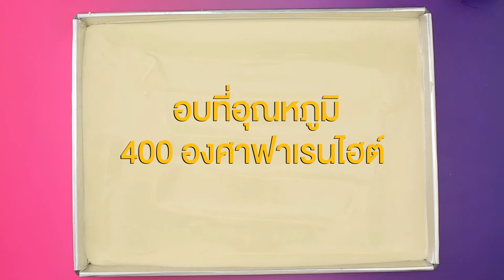วุ้นเค้กฟัดจ์ทุเรียน สูตรเด็ด ทำง่าย สไตล์ "อ.ยิ่งศักดิ์"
วุ้นเค้กฟัดจ์ทุเรียน
Durian fudge agar cake

สิ่งที่ต้องเตรียม สำหรับเค้กสปันจ์

แป้งทำเค้ก 180 กรัม
พิมพ์กลม ขนาด 8 x 1 นิ้ว (ทาเนยขาวปูกระดาษลอกลายทาเนยขาวทับอีกครั้ง) จำนวน 2 พิมพ์
พิมพ์วงแหวนขนาด 6 นิ้ว

1. ใส่แป้งทำเค้ก แป้งข้าวโพด ผงฟู เกลือป่นเสริมไอโอดีนและน้ำตาลทรายลงในภาชนะ เคล้าผสมเข้าด้วยกัน
2. ใส่ไข่ไก่แช่เย็น กลิ่นวานิลลาชนิดน้ำและสารเสริมสำหรับทำเค้กสปันจ์ ตีผสมด้วยความเร็วต่ำ 1 นาที เพิ่มเป็นความเร็วสูงสุด 2 นาที เติมน้ำเย็น ตีต่อที่ความเร็วสูงสุด  3 นาที ลดความเร็วต่ำ 3 นาที ใส่เนยสดชนิดเค็มละลาย  ตีผสมจนเข้ากันดี ปิดเครื่อง
3. ตักส่วนผสมที่ได้ลงในพิมพ์ที่เตรียมไว้ เกลี่ยหน้าให้เรียบ นำเข้าอบที่อุณหภูมิ 400 องศาฟาเรนไฮต์ นานประมาณ 6-7 นาที หรือจนกระทั่งสุก
4. กดเนื้อเค้กด้วยพิมพ์วงแหวน เตรียมไว้

สิ่งที่ต้องเตรียม (สำหรับฟัดจ์ทุเรียน)

เนื้อทุเรียนบดละเอียด 100 กรัม
สีผสมอาหารสีเหลือง ½ ช้อนชา
แป้งข้าวโพด 50 กรัม ละลายกับน้ำ   50  มิลลิลิตร
ช่อสะระแหน่และทุเรียนหั่นชิ้น สำหรับตกแต่ง

วิธีทำ (ฟัดจ์ทุเรียน)

1. ใส่ผงวุ้น ตรานางเงือก เกลือป่นเสริมไอโอดีนและน้ำตาลทรายลงในภาชนะ คนให้เข้ากัน เติมน้ำ นมข้นจืด เนื้อทุเรียนบดละเอียดและสีผสมอาหารสีเหลือง คนให้เข้ากันอีกครั้ง นำขึ้นตั้งไฟ คนตลอดเวลาจนส่วนผสมเดือดทั่ว
2. เติมแป้งข้าวโพดละลายน้ำ คนจนส่วนผสมเดือดข้น ปิดไฟ เติมเนยสดชนิดเค็ม คนจนเข้ากันดี (การเติมแป้งข้าวโพดจะช่วยให้ส่วนผสมวุ้นมีความข้น เมื่อใส่เนื้อเค้กลงไป จะไม่ลอยตัว)
3. เทฟัดจ์ทุเรียนลงในพิมพ์ที่เตรียมไว้ ประมาณ ¼ ของพิมพ์ วางเค้กสปันจ์ ชิ้นที่ 1 ลงบนฟัดจ์ทุเรียน เทฟัดจ์ทุเรียนทับเค้กสปันจ์ให้ทั่ว วางเค้กสปันจ์ ชิ้นที่ 2 เทฟัดจ์ทุเรียนปิดทับอีกครั้ง เกลี่ยหน้าให้เรียบ นำเข้าแช่เย็น จนทรงตัวดี
4. ตัดเค้กออกเป็นชิ้น จัดใส่ภาชนะ ตกแต่งด้วยทุเรียนหั่นชิ้นและช่อสะระแหน่ให้สวยงาม พร้อมรับประทาน

▲Line @yingsakfood